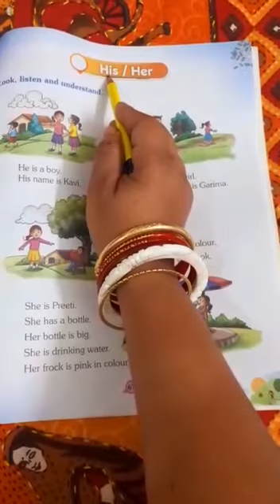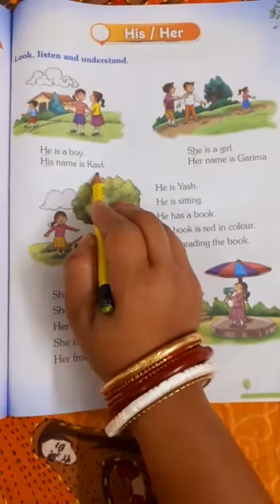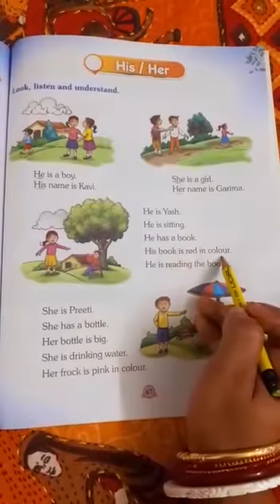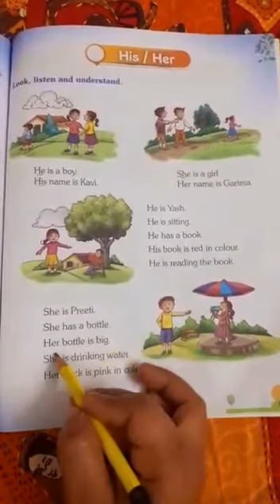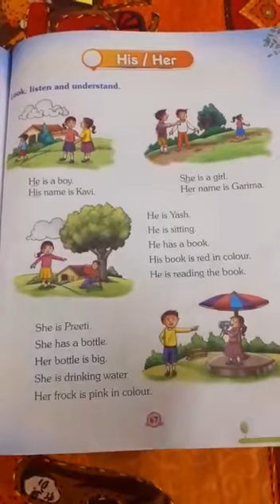CLASS-L.K.G, SUBJECT- ENGLISH, PAGE NUMBER- 67(USE OF HIS/HER),VIDEO NUMBER- 141